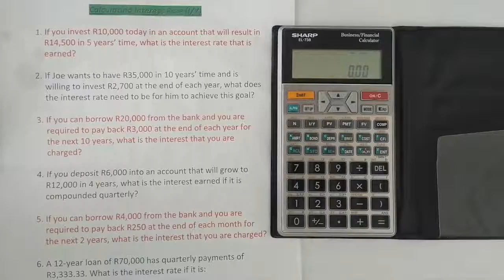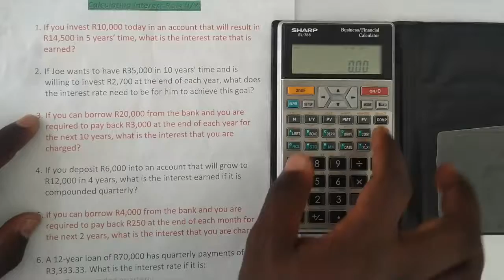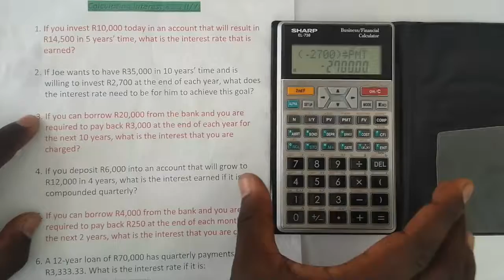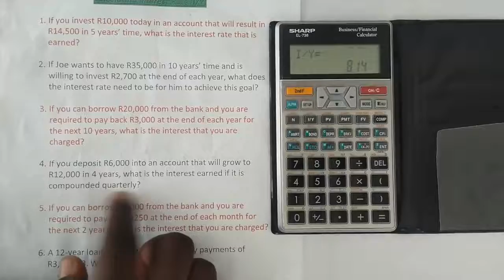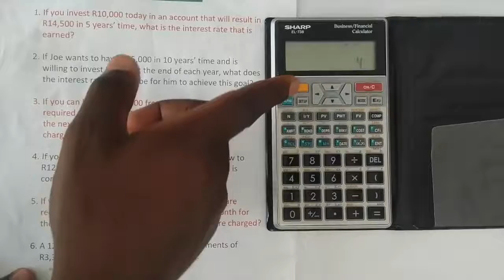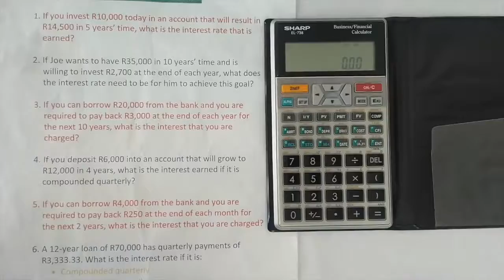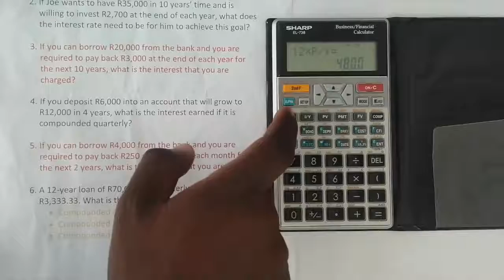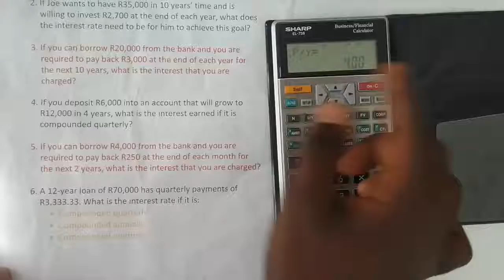Interest Rate Calculations (I/Y) | Sharp EL 738 Financial Calculator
In this lesson, we show how to calculate interest rates using the financial calculator Sharp EL-738. We also explain and go through examples of how to calculate interest rates when there is compounding using the financial calculator Sharp EL-738. We go through various examples with compounding annually (yearly), compounded quarterly, and compounding monthly.

Check out other straight-forward examples on our channel.

We also offer one-on-one tutorials at reasonable rates.